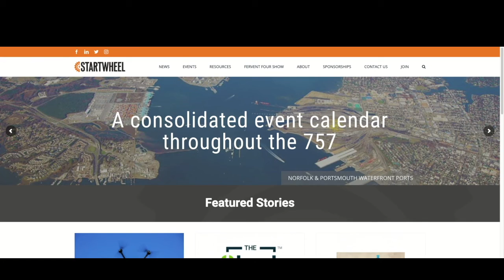Hunter’s take: biggest surprises encountered in his current role + the future of 757 Startup Studios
Hear hosts Tim Ryan and Zack Miller chat with Hunter Walsh, Program Manager at 757 Startup Studios. In this clip, Hunter will talk about the biggest surprises he has encountered in his current role, as well as his vision for the future of 757 Startup Studios.

The Fervent Four Show Episode 64 Starring Hunter Walsh

Calling all Hampton Roads entrepreneurs! Are you leading an early-stage startup? Need help scaling your high growth business? 757 Startup Studios is here to help! Located in the heart of downtown Norfolk, 757 Startup Studios provides rent-free tenancy and mentorship to founders who are looking to scale their business ventures.

This week hosts Tim Ryan and Zack Miller sit down with Hunter Walsh, Program Manager at 757 Startup Studios, to discuss why 757 Startup Studios is unique to Hampton Roads, the diverse program offerings of the Startup Studios, and how Hunter’s experience in the local business community has helped bring a new perspective to the region’s entrepreneurial activities.

Show notes:

0:00 Start

About Hunter Walsh and 757 Startup Studios

“Hunter Walsh is a Hampton Roads native and graduate of Floyd E. Kellam High School in Virginia Beach, Virginia. He has a Bachelor of Science degree in Public Policy and Administration from James Madison University and received his Master of Business Administration (MBA) from Virginia Wesleyan University. Hunter has led business operations and growth at Cullipher Farm, Inc. and most recently was with the Hampton Roads Chamber. Hunter has been recognized as a Millennial on the Move by CoVaBiz Magazine and is a graduate of the LEAD Hampton Roads Signature program. He serves on the Board for the CBDX and the Virginia Air and Space Museum’s Opportunity Program.”

757 Startup Studios’ main focus is to help early stage, high growth/impact companies scale their business faster. 757 Startup Studios works to serve the entire entrepreneurial community (in the 757 and beyond) and has a diverse range of program offerings. 757 Startup Studios is located within Assembly in the heart of downtown Norfolk. In addition to providing rent free tenancy to 12 founders, Startup Studios serves as the regional hub for 757 angels, 757 Accelerate, the Techstars’ executive director for Hampton Roads, NavalX Tech Bridge, and has a representation from Hampton Roads Research Collaborative.